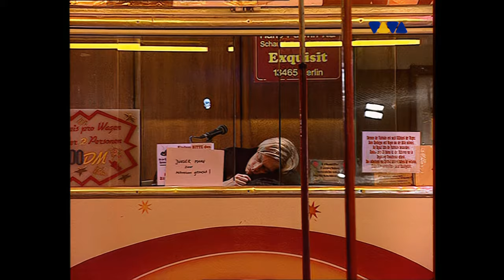Golden Boy With Miss Kittin ‎– Rippin Kittin (official video HD)